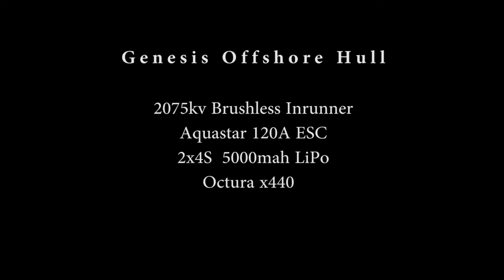Genesis Offshore Catamaran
Sorry about the poor focus in advance...

Boat: HobbyKing Genesis Offshore Catamaran Hull
Motor: 2075kv Watercooled Inrunner
ESC: Turnigy Aquastar 120A Watercooled
BAT: 2x 4S Zippy 5000mah in Parallel (20c/40c - 200A)
PROP: Octura x440 used in video.